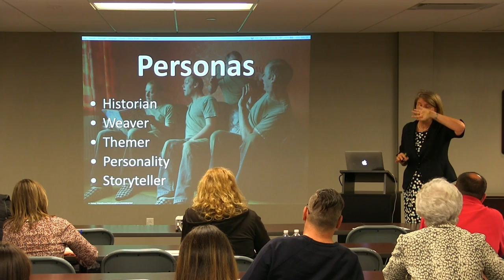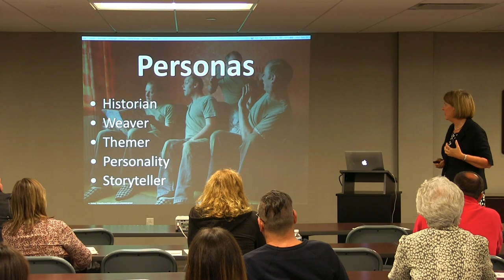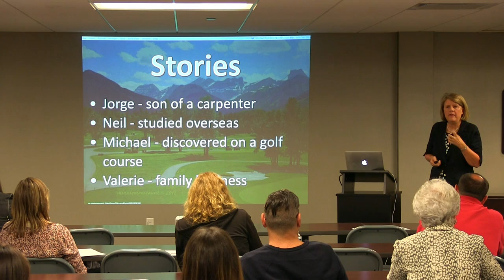Personas for Your LinkedIn Profile Summary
Sandra Long, Author of "LinkedIn for Personal Branding: The Ultimate Guide" describes personas for a LinkedIn profile summary.